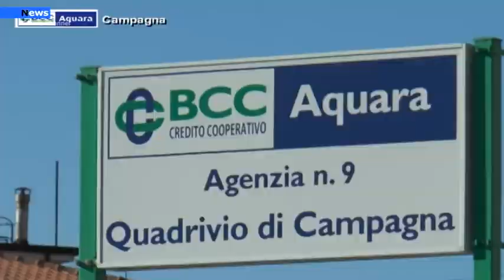Economia, Sostenuta l'economia locale.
La BCC di Aquara chiude questo 2020 orgogliosa per essere riuscita a continuare asostenere senza sosta le famiglie e le imprese del territorio.